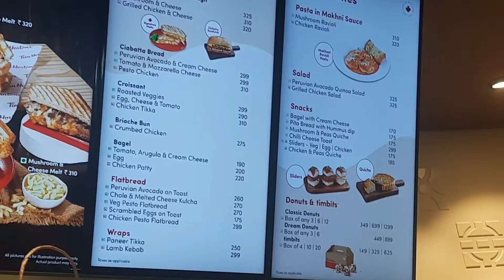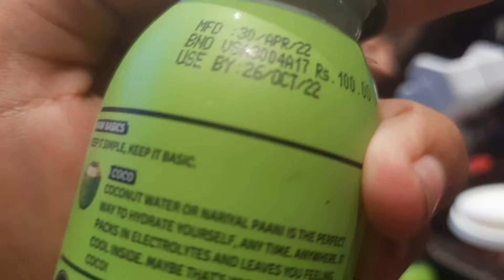ORDERING WHOLE MENU OF TIM HORTONS 😍🔥|| Harman Vlogs